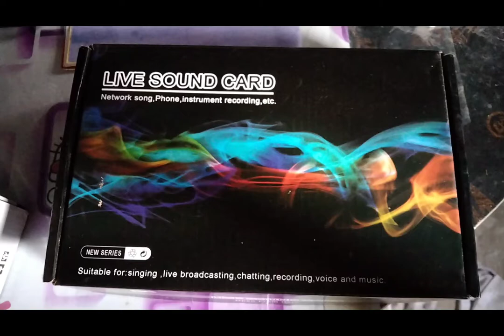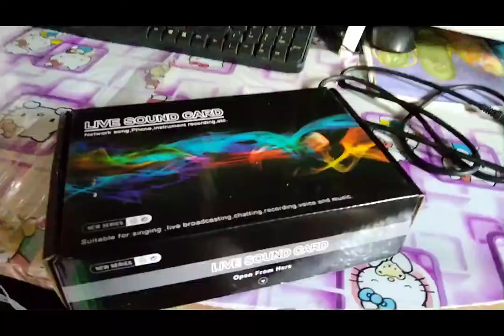v8 unboxing ft. song cover 😍